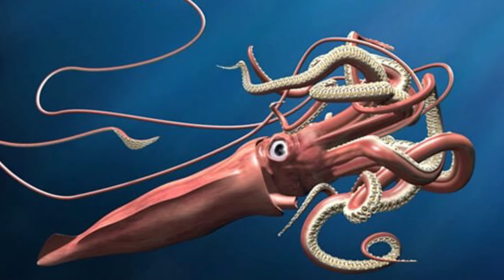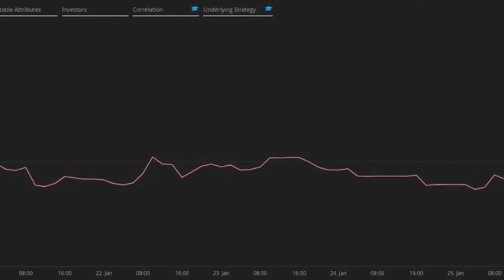Top 10 Deep Sea Mysteries That Will Freak You Out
We Are Going To Be Taking A Look At The Top Ten Unexplained Deep Sea Mysteries That Will Freak You Out!

Beneath miles and miles of the deep blue sea lies mysteries so shocking that most people try to ignore they are real. We have only discovered about 5% of the ocean which leads to the great question of what is in the other 95%? Today we are going to be counting down some of the greatest mysteries the ocean has to offer. After this list you might think twice before getting in the water on your next vacation to the deep blue sea.
Greece is one of the world's oldest civilizations, so it's safe to say that it has its fair share of historical sites, but the Aegean Sea ruins present one of the most prominent discoveries in recent Greek history. This site was discovered off the coast of Delos in 2014. At first, The media in Greece and other nations have begun calling it the underwater Pompeii. This failed coastal settlement is estimated to have fallen into the sea around 4,500 years ago. There are even some researchers who believe this ancient city may be the city of Kane where the Athenians defeated the Spartans.
Around 2000 years ago, a city sank into the ocean off the coast of Yonaguni Jima following massive seismic activity, This leads many people to agree this was without a doubt and ancient civilization. With the discovery of a stepped pyramid that stands at 25 meters in height, it's very hard to deny the man-made properties of this structure. According to a local marine geologist, Masaaki Kimura, this may be,, one of several lost continents theorized throughout the ages.
There are estimated to be over 100,000 wrecks and crashes sitting undisturbed at the bottom of the Baltic Sea, and some of these wrecks might not be from Earth. What is known by some as the Baltic UFO, this anomaly was discovered by ocean X-team, a group of Swedish divers.  With a diameter of 200 feet, this structure has invoked numerous theories as to just what it could be. Some say it's an anti-submarine device, others say a spaceship, and some simply believe it to be a geological formation. The fact that many electronics seem to stop working while around this structure only adds to the conspiracies.
Discovering an underwater city is always a wonder that sparks imagination in many, but when that city sits beneath the Bermuda Triangle, one of the most mysterious geographical locations on earth, crazy theories start to form. In 2001, sonar scans off the coast of Cuba revealed a series of distinctly geometric structures. Being that these structures were sitting over 2000 feet below the water, Some experts have gone so far as to say they have identified pyramids and even a Sphinx. Many other fanatics have jumped to the conclusion that this is the lost city of Atlantis.
There may be more than 2,000 known shipwrecks scattered around the seafloor in the Gulf of Mexico, At an estimated age of 200 years old, this ship has been the subject of one of the most challenging and complicated underwater archaeological discoveries in history, and the fact that it is hidden away below almost 2600 feet of water does not make the task any easier.
From a scientific standpoint, it can be seen how this mystery occurs, but what no one knows is why it happens. Further studies and satellite imaging gave us a much better understanding of this bioluminescent phenomenon which can cover an area even bigger than the size of a U.S. state.
The Kraken is a work of fiction destined to stay in the books and on the big screen, but the colossal squid is very much real and almost as terrifying. To truly understand just how massive the colossal squid is, let's take a look at the slightly smaller giant squid first caught on film in 2012. The giant squid was measured to be up to 43 feet long and weigh an estimated 1,000 pounds. Now switching back to the colossal squid. Considering that leptocephalus are typically two to four inches long during this stage, Castle's discovery certainly sparked controversy. Based on his calculations, an adult Leptocephalus Giganteus could reach the length of 98 feet once it got fully mature. Many other people have claimed to see a Leptocephalus Giganteus,
While wikipedia will say that the megalodon is an extinct species, others don’t necessarily agree. But thanks to the Discovery Channel's Megalodon: The Monster Shark Lives Although this giant shark was believed to be deceased for 65 million years, it was rediscovered in 1932, and the 15 foot long megamouth shark was unknown until 1972, so there is still a chance that this monster is still swimming deep below the sea.
Almost every underwater discovery has people jumping to the conclusion that it is Atlantis. Many have already called this the road to Atlantis; however, it is better known as the Bimini Road due to its location beneath the water near North Bimini